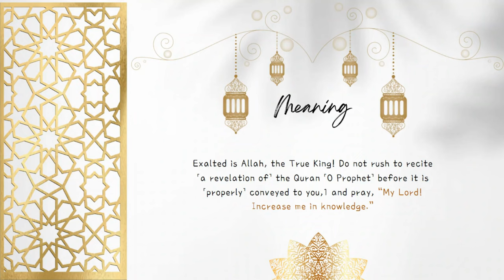New Ramadan Series Trailer 2023 [ 1444 Hijri ]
Asalamualikoum,